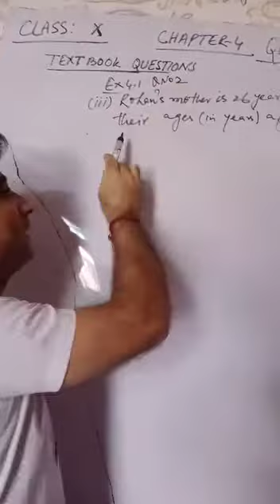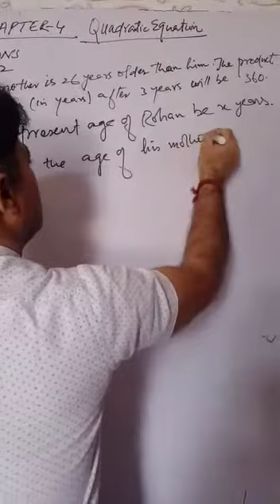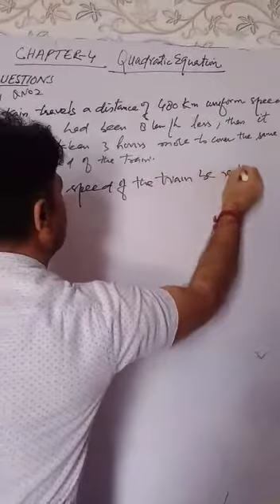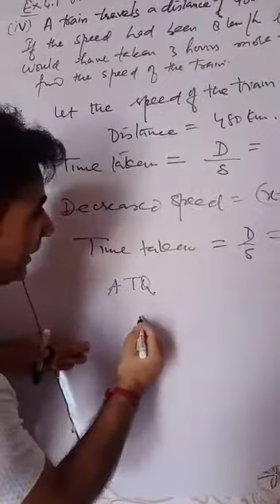CLASS 10 MATHS CHAPTER 4 QUADRATIC EQUATIONS TOPIC EX 4 1 Q 2 III IV PART